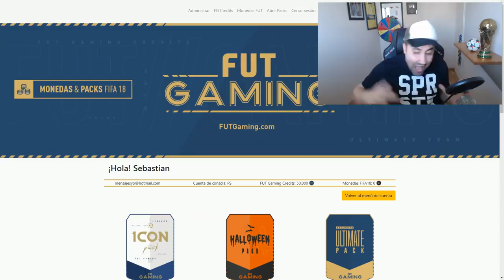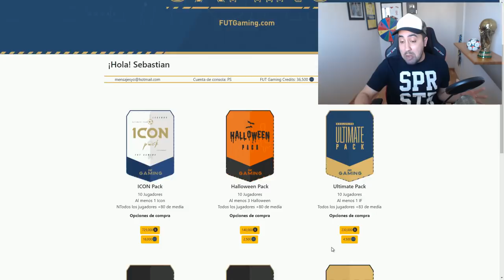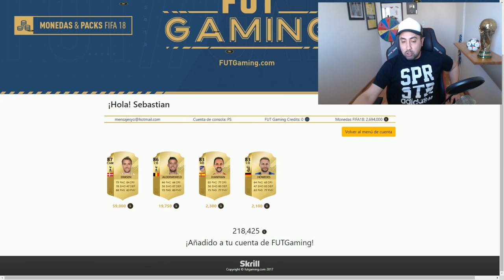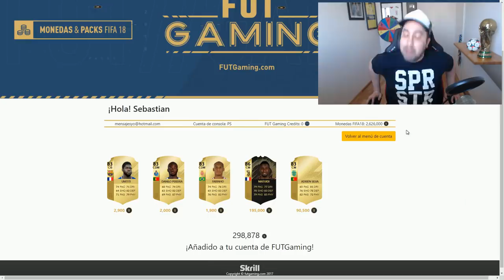ICONO IN A PACK CON EL DEDO DEL PIE!!!!! | LLUVIA DE ICONOS EN EL TOP SQUAD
INTEGRANTES DEL TOP

PARTICIPA DEL TOP SQUAD BUILDING Y GANA $$

Formato del Video: 720/1080 con capturadora o botón share play.

El vídeo se debe mostrar SI O SI:
-      El equipo que se armó en el Squad y como se entregan los jugadores.
- Recepción del sobre por haber realizado el Squad
- Y por último el momento donde vamos a la tienda y al abrir el sobre nos encontramos con el jugador TOP o IF de la semana.

Ademas enviar tu foto con el Jugador, que se vea que es tuyo!

ATENCION!
Por cada uno de los vídeos habrá un ganador de 10usd o 20usd (por Icono). Todos los participantes seran anunciados y se hara Spam a sus canales.